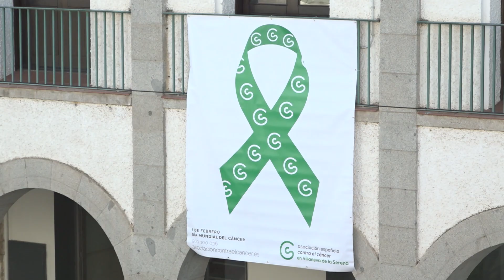Villanueva se suma al Día Mundial del Cáncer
Villanueva se suma al Día Mundial contra el Cáncer, que se celebra este sábado 4

Varias fuentes y otros espacios se iluminarán con el color verde, que le identifica
El próximo sábado 4 de febrero, se conmemora el Día Mundial contra el Cáncer, instaurado por la OMS el año 2000 con el fin de concienciar y avanzar en el control de la enfermedad.

Una vez más, el Ayuntamiento de Villanueva de la Serena se suma a esta conmemoración con el fin de prevenir y sensibilizar sobre la enfermedad y sobre la necesidad de la detección precoz, como una de las mejores armas para combatirlo.